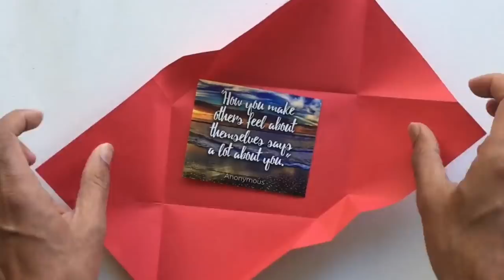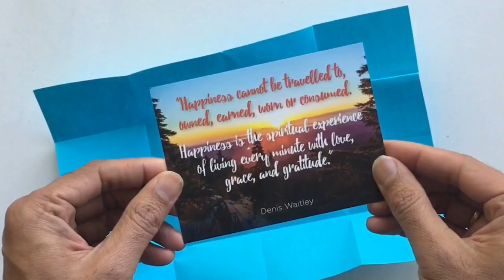Easy 2 Envelopes with no Glue | Cuts | Tape - DIY Origami Tutorial - 903